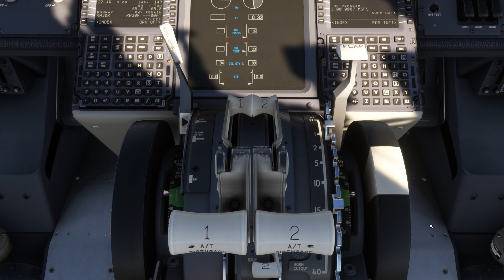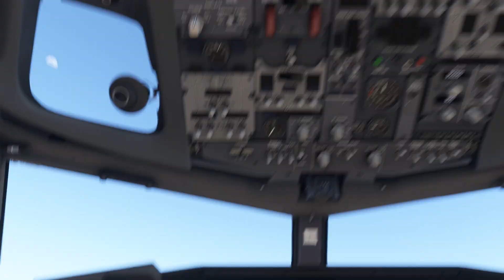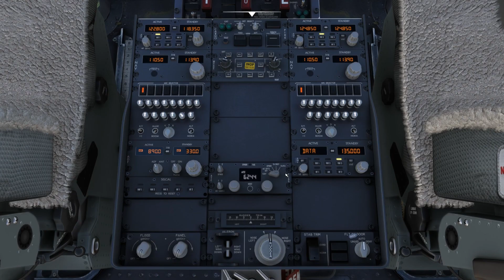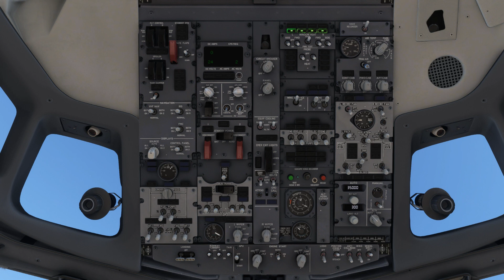[MSFS2020] | MY WORLD TOUR '24 | LEAVING DUBAI, HEADING FOR INDIA | VIDEO FROM LEG TWENTY TWO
Hello Folks and welcome to another video taken during my WORLD TOUR '24 Flight.     This video features the pushback, engine start, taxi and takeoff from DUBAI in the United Arab Emirates.     We pushback from stand F8 and taxi to Runway 30R for departure, climbing initially to 4000 feet before turning east and further up to 35,000 feet for the 3 hour journey.    Not so long afterwards, we will hit the darkness as we cruise further eastwards.   Aircraft is the PMDG Boeing 737-800 Business Jet and the repaint is by ALXCPT, which can be found on the FLIGHTSIM.TO website.      Scenery is the excellent INIBUILDS DUBAI.   I hope you enjoy the video.

It really helps my channel and you'll know instantly when I post a new video.    It's really cheap and I am a one-man band here, so your donation will really help and is really very much appreciated.

You can help support my efforts by buying me a coffee:-